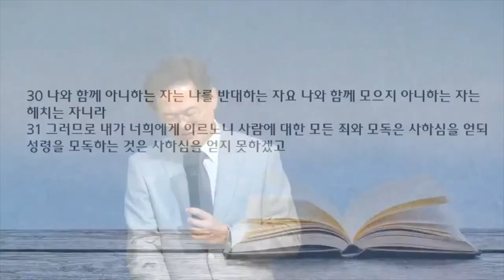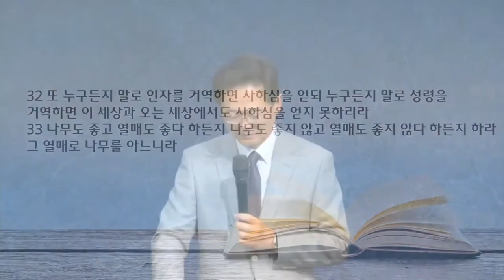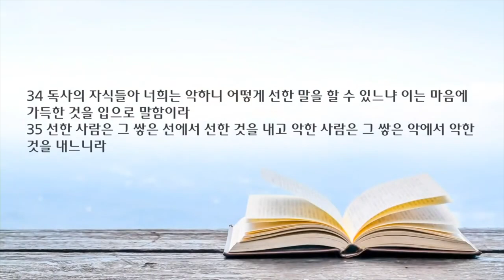새벽 예배 설교 | 2023.05.27. | 말의 중요성 | 마태복음 12장 22~37절 | 이찬규 목사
말의 중요성 (마태복음 12장 22~37절)